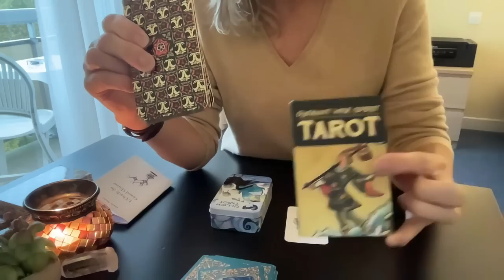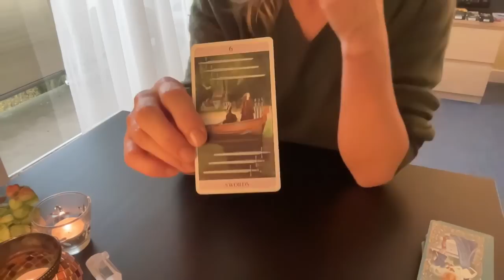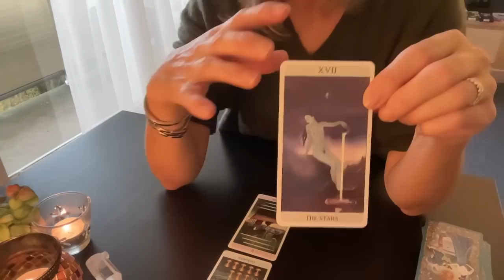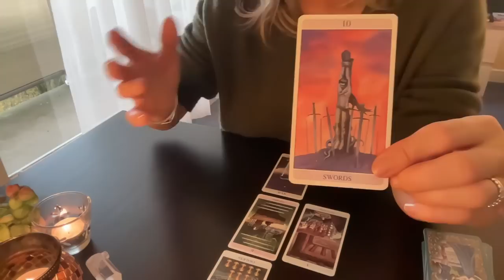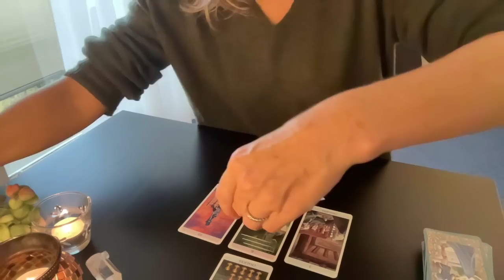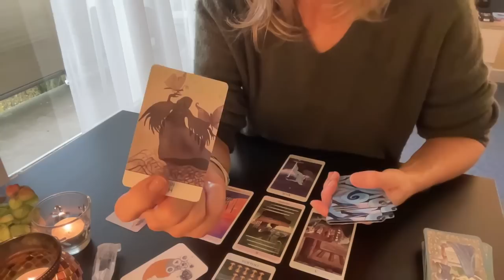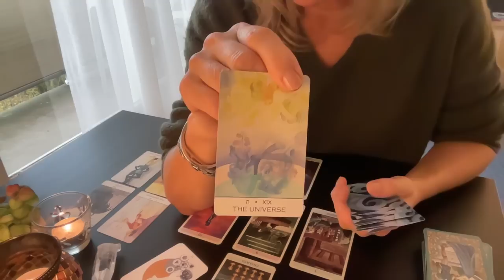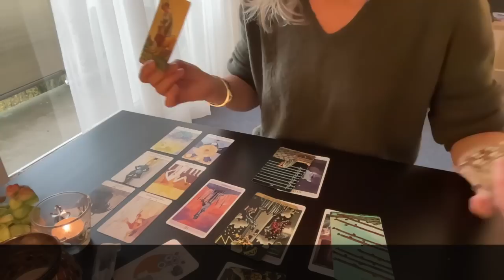SCORPION ~ Projection 1er semestre 2023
SCORPION (signe, ascendant ou Lune) : "Cette fois, c'est la bonne !"

Retrouvez l'extension dans la boutique Pour Verseau, le titre de l'extension est : "Moi ? Même pas peur !!"

Les jeux utilisés pour ces vidéos de Projections 1er semestre 2023 sont :
1. Lecture YouTube : Secret Tarot
2. Extension : Radiant Wise Spirit Tarot
3. Oracle YouTube : L'Oracle du Grand Oeuvre de Jennifer Mackay
4. Oracle Extension : Oracle Tao - Gange Editions
5. Arcanes majeurs pour les mois : Zillich Tarot by Christine Zillich